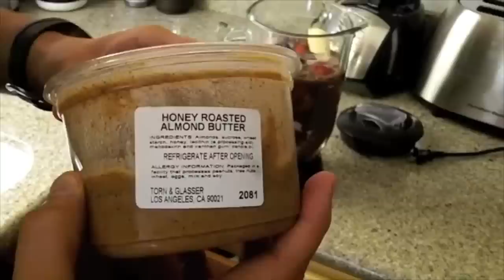How to be a MMA fighter with 0$ (NO MONEY)!!!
In this video I discuss how to get started training in Mixed Marital Arts and how to get started with out any money out of your own pocket.  I talk about 4 proven ways that I've personally used to get your training fee's, food, and housing payed for- all with NO MONEY out of your own pocket!! Plus More!
I give tips to anyone looking to start a career as a MMA fighter, without using any money out of your pocket. I talk about the Real life stories that I have using each method personally and how you can use each way as well.  Enjoy!!